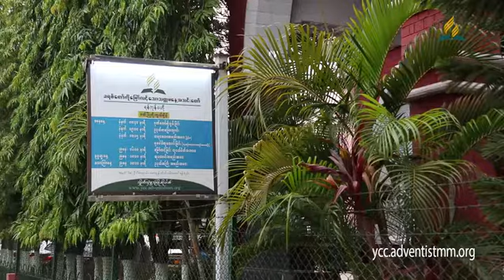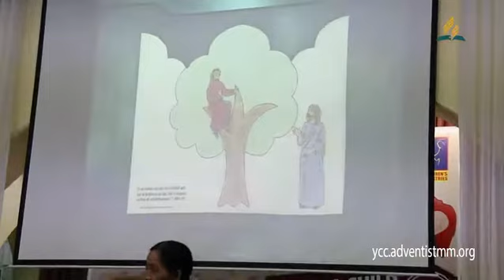Children Evangelistic Meeting! Day9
Children Evangelistic Meeting!